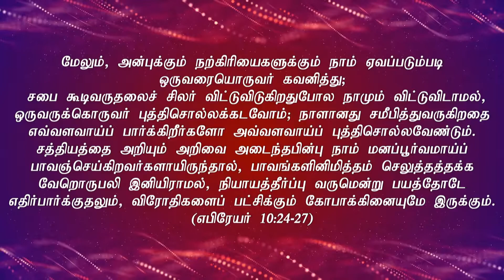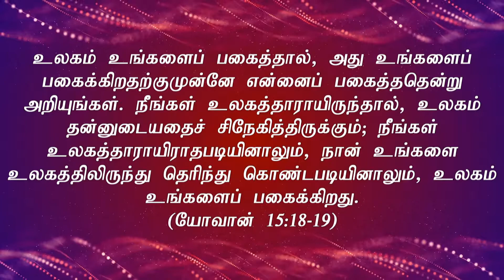Tamil Christian Message வீழ்ந்துபோனாயோ? | Pastor Joseph Rajasingham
Tamil Christian Message 2017: "வீழ்ந்துபோனாயோ?"

▬▬About us▬▬▬▬▬▬▬▬▬▬▬▬▬

We are Tamil Christian Church from Hamm Germany. On our Channel we post our Tamil messages from our Sunday Servives. The messges are given by Pastor Joseph Rajasingham.

Tamil Service: Sundays 15:00
Tamil Prayer Meeting: Wednesdays 18:30

59065 Hamm
Germany